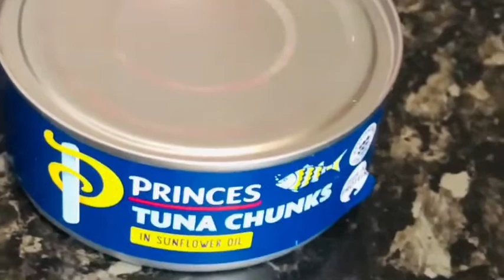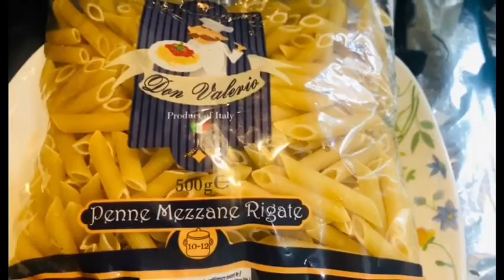Pasta with tuna | my kitchen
Today we are making pasta with tuna!